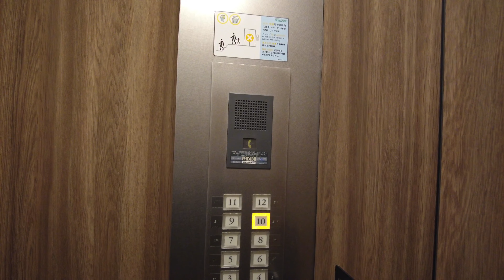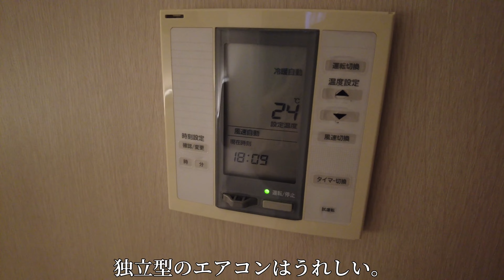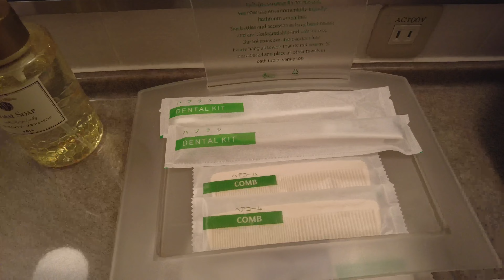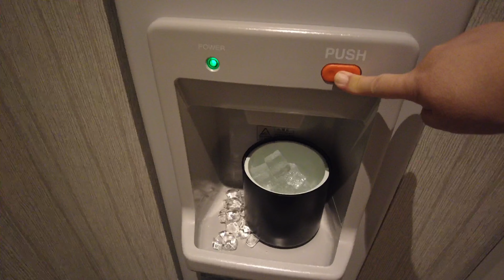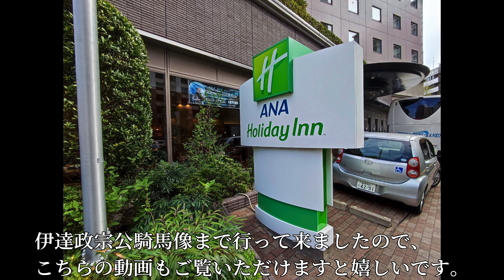【ANAホリデイ イン仙台】10階スタンダードキングルーム 角部屋 IHGホテル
IHG系列ホテルの「ANAホリデイ イン仙台」に宿泊して来ました。
1年以上前にプレミアツインルームに宿泊しましたが今回はスタンダードキングルームです。
正直、部屋の雰囲気的にはあまり変わり映えしてないので何が違うの？って印象でした。
ただ、仙台駅からは6〜7分（途中の赤信号が長いのでもっとかかる場合もある）と割と近いし部屋も新し目で綺麗だし、テレビは動画もyutubeも見れる最新式なので居心地は良かったです。

この他にもホテル動画、観光地歩き、乗り物など旅行先の様子を紹介しておりますのでぜひチャンネル登録をして応援していただけますと励みになります。

13PWRAK0BFTZPQ0C
6KGRX8SUQGG6UQEW
CEJ4OOVL9KSR3NHY
NZTJ3SEH9KOOQLQK